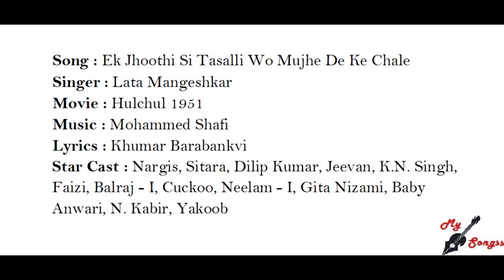Ek Jhoothi Si Tasalli Wo Mujhe De Ke Chale, Movie : Hulchul 1951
Song : Ek Jhoothi Si Tasalli Wo Mujhe De Ke Chale
Singer : Lata Mangeshkar
Movie : Hulchul 1951
Lyrics : Khumar Barabankvi
Star Cast : Nargis, Sitara, Dilip Kumar, Jeevan, K.N. Singh, Faizi, Balraj - I, Cuckoo, Neelam - I, Gita Nizami, Baby Anwari, N. Kabir, Yakoob